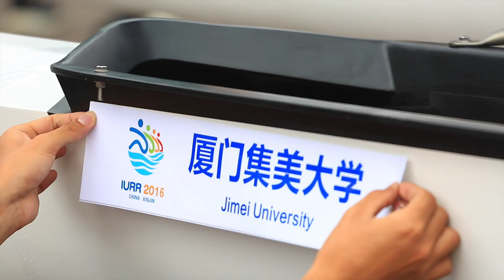Warming up for the 7th Xinjin International Universities Rowing Regatta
Item ID: 16929782
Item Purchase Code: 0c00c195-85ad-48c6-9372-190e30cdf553